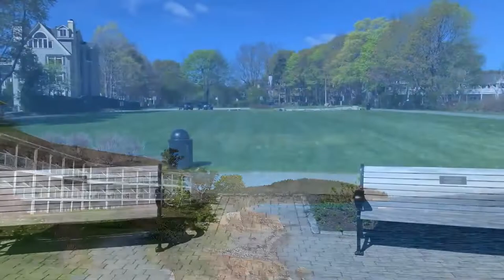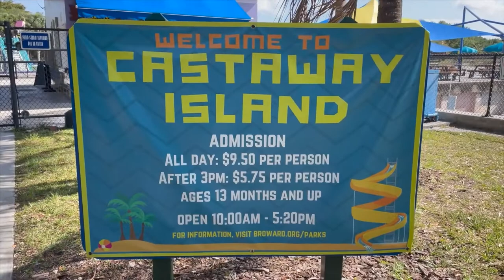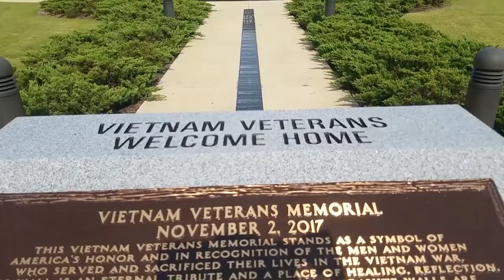The 16 BEST Beach Towns In USA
In this video, you will see 16 of the best beach towns in USA.

The United States is blessed with almost 12,500 miles of coastline. And that’s just the 48 contiguous states plus Alaska and Hawaii. If you include all U.S. territories, it’s a lot more. However one looks at it, the U.S. has lots of coastal area, and that means a lot of beach towns.